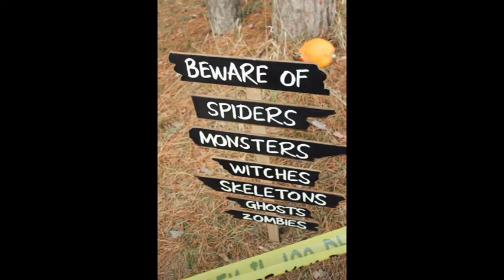HALLOWEEN DECORATIONS TO SPOOK EVERYONE!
Let's have a look at some Halloween decoration ideas!

Photos-
Pexels.com

This is not an affliliated link